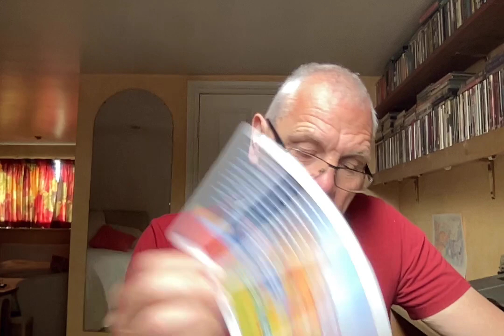GEMINI JULY 2022 YOU'RE GOING IN A DIFFERENT DIRECTION TO PREVIOUSLY THOUGHT